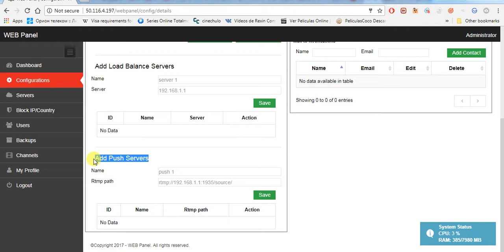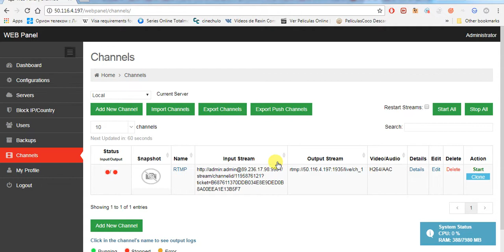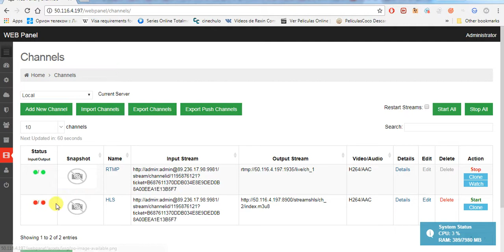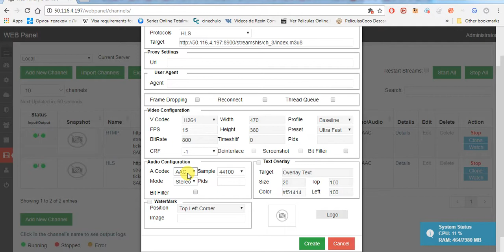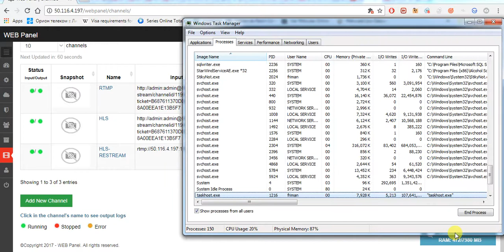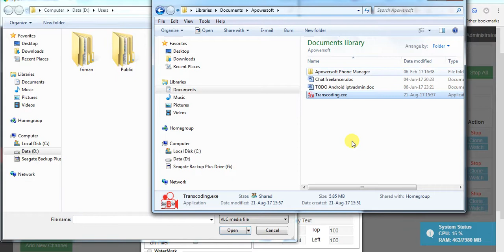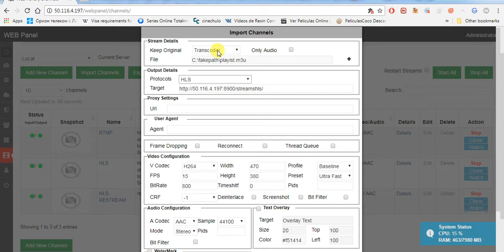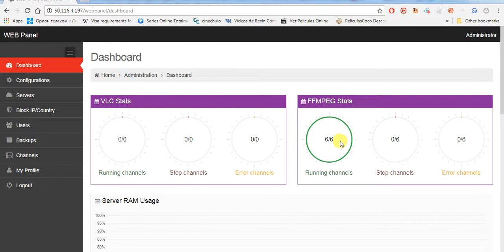Transcoder Standard in action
Simple demostration how to setup and add channels on our Best Transcoder Standart software.